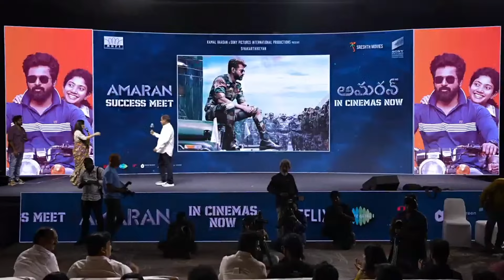Producer Sudhakar Reddy Speech | Amaran Success Meet Telugu | Sivakarthikeyan | Sai Pallavi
Producer Sudhakar Reddy Speech at Amaran Success Meet Telugu on Sreshth Movies.

Movie Credits:
Starring: Sivakarthikeyan, Sai Pallavi
Written & Directed by: Rajkumar Periasamy
Banner: Raajkamal Films International & Sony Pictures International Productions
Produced by : Kamal Haasan, Sony Pictures International Productions, R. Mahendran
Co- Produced by: Vakil Khan (God Bless Entertainment)

Cinematographer: CH Sai
Action Directors : Anbariv , Stefan Richter
Editor: R. Kalaivannan
Dance Choreography: Sherif
Production Design: Rajeevan
Costume designers: Amritha Ram, Sameera Saneesh, V. Sai
Make Up : Altaf Assu Mammoo, U K Sasikumar
Dialogue Writer: Rajkumar Periasamy
Stills: D.Narendran
Publicity Designer: Gopi Prasannaa
PRO: Diamond Babu & Sathish Kumar, Vamsi Shekar
Subtitles - Rekhs
Sound Designer: Sync Cinema
Sound Mixer : Kannan Ganpat
VFX: Spectre Post
DI: Pixel Light Studio
Production Controller: M. Senthel
Associate Director: Naveen Senthilnathan
Digital Marketing : Magizh Mandram
Executive Producer: S. Disney
Event By: YouWe Media